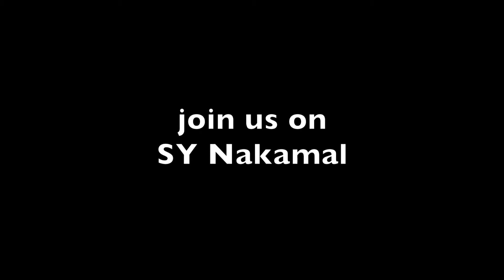Koh Pueng High up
flying high up above Koh Pueng or Honey Island with a view on the whole Butang Archipelago. Pictures were taken with a gopro camera fitted on a drone piloted by Marcel Bollhalder